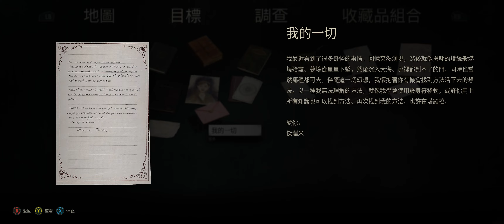[PC] Alone in the Dark 2024 hard mode Emily Hartwood playthrough with cheat (chapter 2)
Pieces Interactive and THQ Nordic 2024